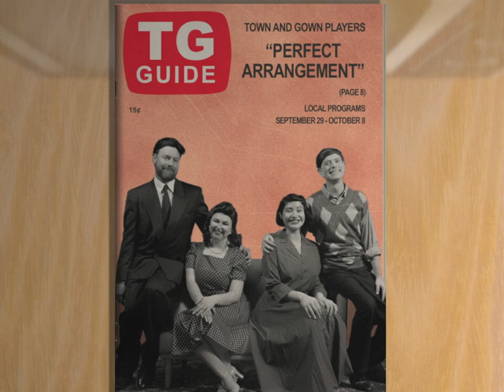TnG 2023 PERFECT ARRANGEMENT Teaser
A teaser for the Town and Gown Players production of
“Perfect Arrangement”
by Topher Payne
Directed by Leslie Kimbell
Show Dates:
September 29-October 8, 2023
Address: 115 Grady Avenue, Athens, GA 30601
TownAndGownPlayers.Org

The Town and Gown Players, Inc. is a 100% volunteer, non-profit, community theater company operating continuously in Athens Georgia since 1954.

CREDITS
 * Video by Allen Rowell
 * Graphic art elements by Beta Vitale
 * Edited in Final Cut Pro and Apple Motion